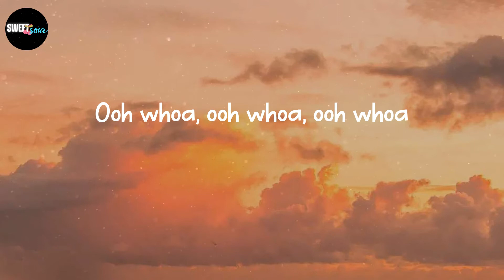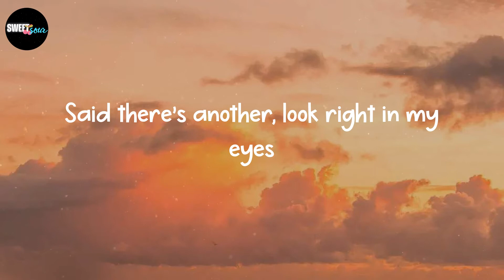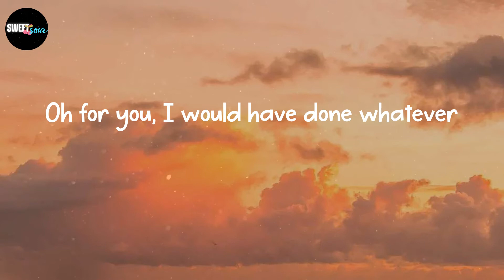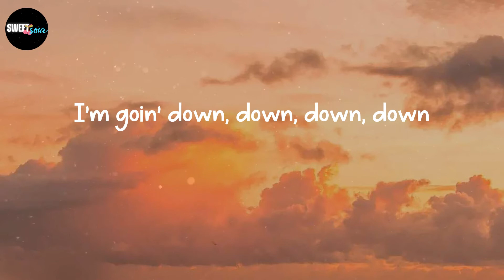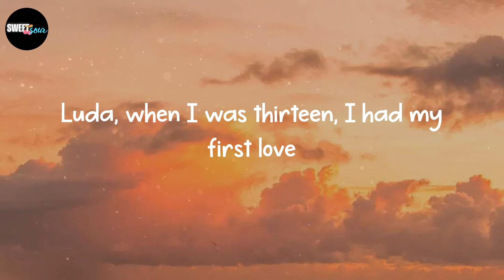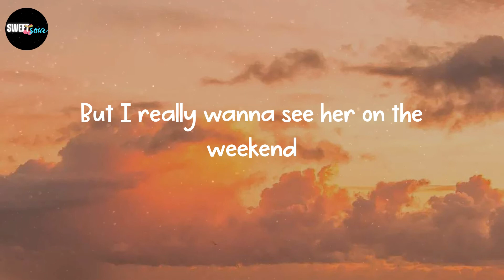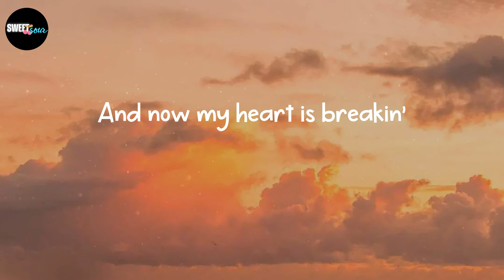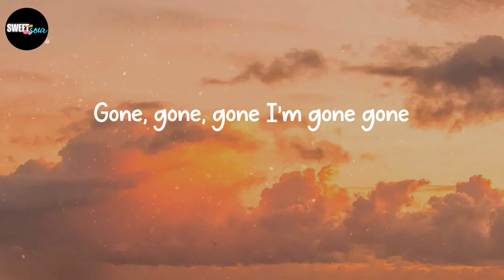Justin Bieber - Baby (Lyrics)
Lyrics: Baby - Justin Bieber